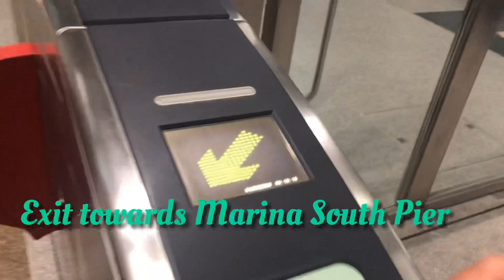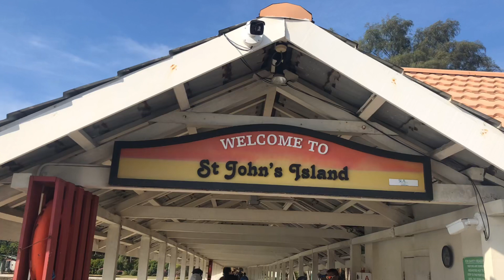DQ Ultra light shore game / St. John island Singapore / Pelagic and Rock fish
On a sunny weekend, we head out to one of Singapore’s southern island (St John island) for some ultra light shore game.

-An avid fisherman who enjoy the game of Ajing and Eging.

Track : 00:00 - 00:06 - "What Is Love" is a song recorded by Trinidadian-German Eurodance artist Haddaway